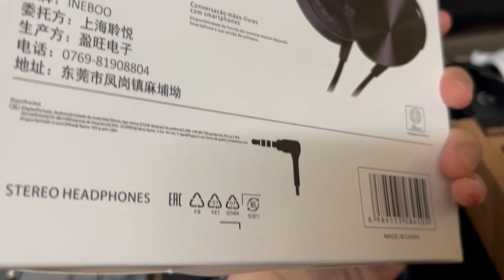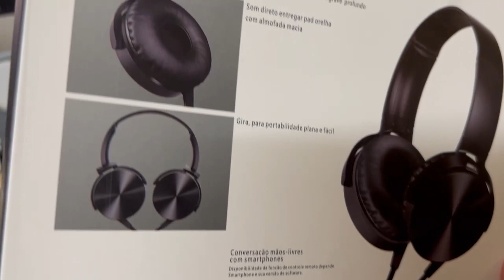Modern HIFI/HIEND is a scam - Cheap headphones with great sound.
This pair of headphones was a gift when I bought the ZOOM AMS-22. The sound is very good. It not only beats all modern headphones, it is also comparable to Japanese headphones in the 1980s.